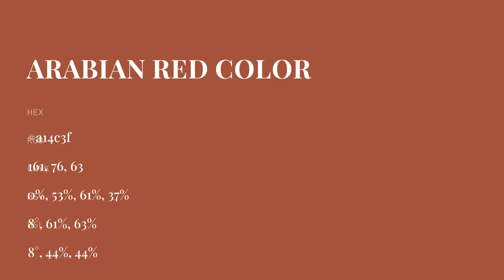Arabian Red color a14c3f hex color - Red color - Cool color a14c3f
What color is Arabian Red ? a14c3f hex color - Red color - Cool color a14c3f

Hex a14c3f Color Code is also known as Arabian Red color.

Hex a14c3f Color code in RGB color code model is created after adding 63.14% red color, 29.80% green color and 24.71% blue color.
Hex a14c3f Color code in CMYK color (process color) code model is generated after subtraction of 0% cyan, 52% magenta, 60% yellow and 36% black.